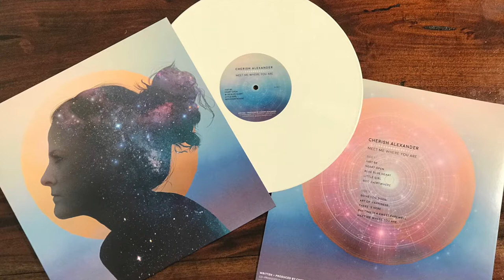✨limited edition VINYL available now for ‘Meet Me Where You Are’. (250 LE numbered) ✨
Cherish Alexander is a Singer, Songwriter & Musician living in Los Angeles, California.